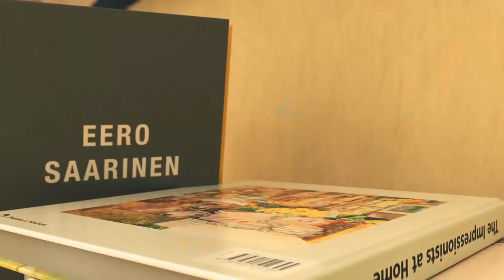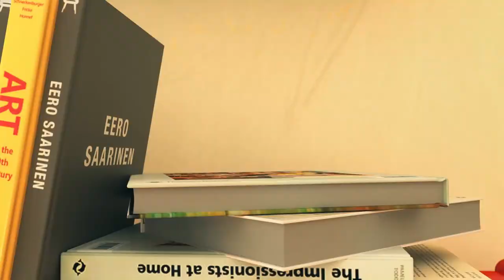Super Ant S2 20